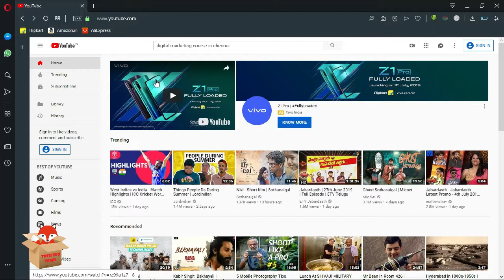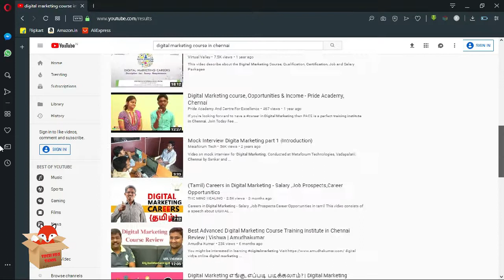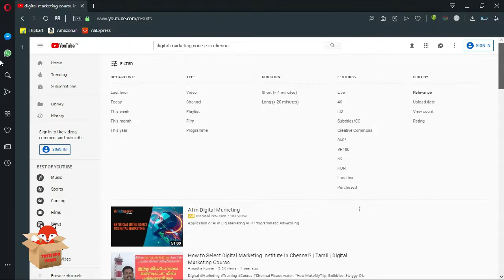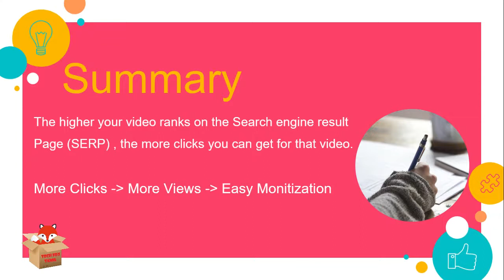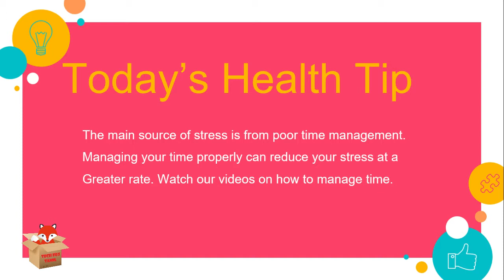How to rank #1 on youtube with proof ( beginners guide) | Digital marketing course | Tech Fox Tamil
Best Digital Marketing Books :
1. Digital Marketing: From Fundamentals to Future
2. Fundamentals of Digital Marketing | By Pearson

Today tech fox tamil will show you how to rank your youtube videos in the first position of the search engine result page ( SERP ) of youtube. This is sometimes called as video optimisation. In this topic, video optimisation is a collection of certain procedures and we will reveal certain algorithm of youtube which will be very useful in bringing our videos on top of the result.

இன்று Tech Fox Tamil யூடியூப்பின் தேடுபொறி முடிவு பக்கத்தின் (SERP) முதல் நிலையில் உங்கள் YouTube வீடியோக்களை எவ்வாறு தரவரிசைப்படுத்துவது என்பதைக் காண்பிக்கும். இது சில நேரங்களில் வீடியோ தேர்வுமுறை என அழைக்கப்படுகிறது. இந்த தலைப்பில், வீடியோ தேர்வுமுறை என்பது சில நடைமுறைகளின் தொகுப்பாகும், மேலும் யூடியூப்பின் சில வழிமுறைகளை நாங்கள் வெளிப்படுத்துவோம், இது எங்கள் வீடியோக்களை முடிவின் மேல் கொண்டு வருவதற்கு மிகவும் பயனுள்ளதாக இருக்கும்.

Tech Fox Tamil யூடியூப் சேனலின் உதவியுடன் சென்னையில் வழங்கப்படும் சிறந்த பயிற்சியில் தமிழில் டிஜிட்டல் மார்க்கெட்டிங் பாடநெறி ஒன்றாகும். இந்த படிப்புகள் இலவச டிஜிட்டல் மார்க்கெட்டிங் படிப்பாகும், அவை ஆன்லைன் தளங்களில் நீங்கள் காணலாம். எங்கள் டிஜிட்டல் மார்க்கெட்டிங் பயிற்சி ஒரு தொழில்முறை பயிற்றுவிப்பாளர் திரு. எஸ். காளிதாஸ் அவர்களால் டிஜிட்டல் மார்க்கெட்டிங், எஸ்சிஓ, எஸ்இஎம், ஈ-காமர்ஸ் பயிற்சியின் ஒரு பகுதியாக பல்வேறு சந்தைப்படுத்தல் நிறுவனத்தில் கற்பிக்கப்படுகிறது. இந்த டிஜிட்டல் மார்க்கெட்டிங் ஆன்லைன் பாடநெறி, தமிழ், தெலுங்கு, கன்னடா, ஹிந்தி, ஆங்கிலம் போன்ற பல்வேறு மொழிகளில் உள்ள வசதிகளைக் கொண்டுள்ளது, இது உலகின் பல்வேறு பகுதிகளிலும் உள்ள மக்களுக்கு உதவும், மேலும் இந்த படிப்புகள் குறிப்பாக மாற்றுத்திறனாளிகளின் தேவைகளையும் பூர்த்தி செய்ய வடிவமைக்கப்பட்டுள்ளன.

இந்த இலவச பாடத்திட்டத்தில் சேர வாருங்கள், எங்களுடன் டிஜிட்டல் மார்க்கெட்டிங் கற்றுக்கொள்ளுங்கள்.

தமிழ், இந்தி, மலையாளம், கண்ணடா, தெலுங்கு போன்ற பல்வேறு மொழிகளில் வசனங்களைப் பெறுங்கள்.

உங்கள் டிஜிட்டல் மார்க்கெட்டர் வாழ்க்கைக்கு இந்த பாடத்திட்டத்தை எப்படி, ஏன் பயன்படுத்த வேண்டும் என்பது குறித்த எங்கள் வீடியோவின் அறிமுகத்தை இந்த வீடியோவில் பார்ப்போம்.